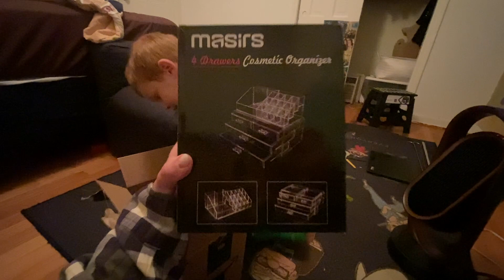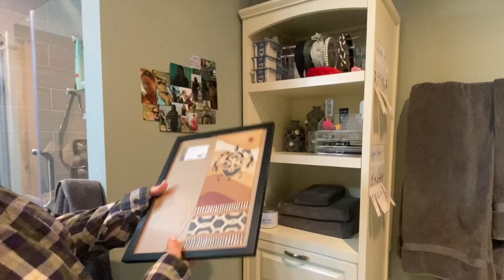Organizing | MASTER BATH | Skin Care | Makeup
It was finally time to clean and organize my bathroom. I find that I have all these products that I had no idea I did. Then when I run out of something I go out and buy more. Instead of using what I already have! So I went through all the products. Organized what I use daily, weekly and what I have that is extra. Hopefully this way it will help keep things organized and also not wasting money buying stuff I already have!
I have felt SO MUCH better with my skin since starting a routine and sticking to it!
The acrylic containers: one is from dollar general. The other is from amazon. There are so many options on there. I just looked at the size products I wanted to be able to fit in it.
I think my closet is next.

Tuesdays & Fridays at 4:30 PM
Welcome to the family!
Stacks Silly Adventures

Thank you to ⁠@TheLaurenNorris for giving me the confidence to just go for it!